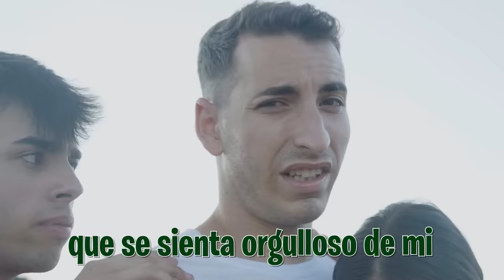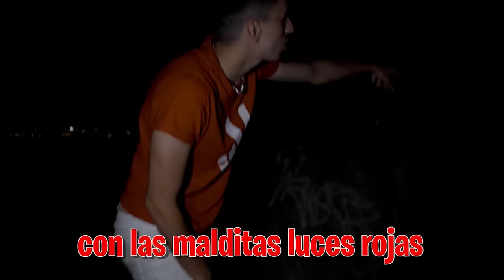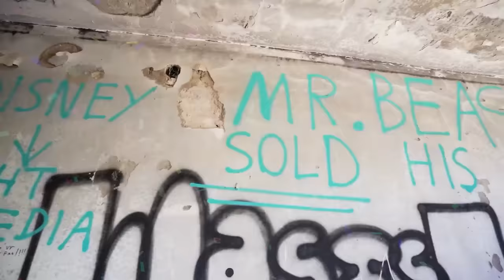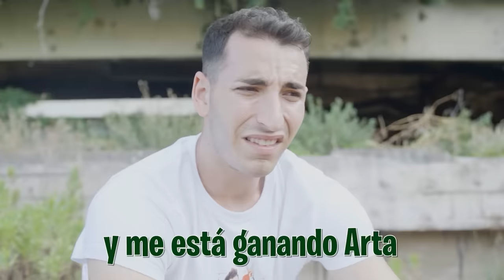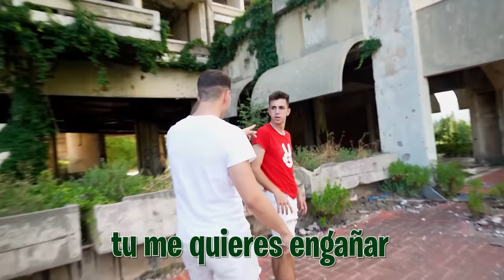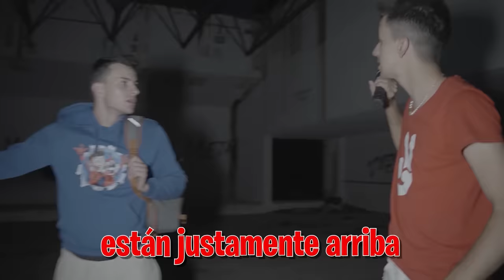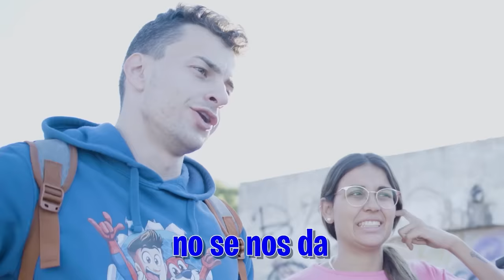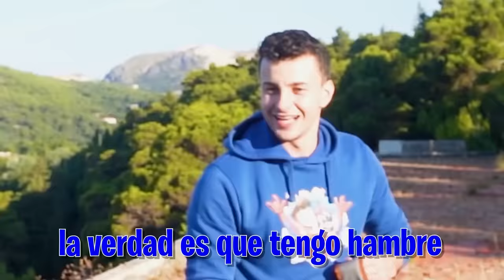Sobrevivimos a la Cuidad Abandonada de MrBeast! *7 Días*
El video más grande del canal, el reto de MrBeast!

En este video, Sobrevivimos a una ciudad abandonada 7 dias, pero no es cualquier cuidad abandonada, es la ciudad abandonada de MrBeast. El famoso youtuber sobrevivió 7 días en ella. Hoy la Maximo Squad va a intentar este reto. Lo conseguirán?